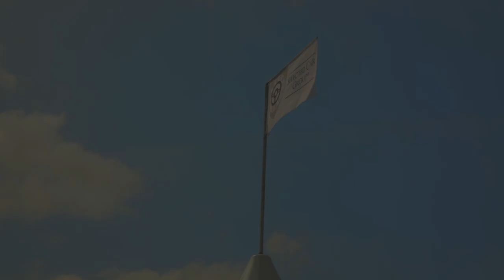Selected Car Group vs. Copenhagen Historic Grand Prix 2019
Selected Car Group deltog igen i år på Copenhagen Historic Grand Prix. Tom Kristensen kørte Selected Car Group's Lamborghini Super Trofeo Evo i Race for Riget, hvor vi var med til at slå indsamlingsrekord på kr. 670.000,-.